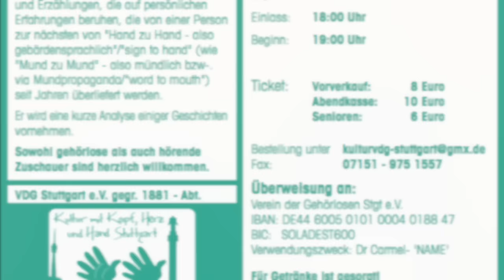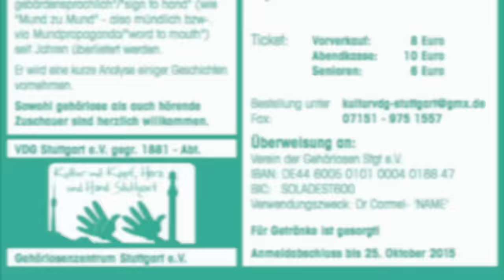Dr Simon J Carmel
Neuer Vortrag aus der Abt. Kultur mit Kopf, Herz und Hand findet am Mittwochsabend, 28. Oktober 2015 im Gehörlosenzentrum Verein der Gehörlosen Stuttgart e.V. 1881 statt!
Thema dieser Abend ist: "Taube Folklore - Dr. Simon J. Carmel"
Dr. Simon J. Carmel ist ein weltbekannter Experte in Gehörlosen-Kultur und Taube Folklore. Er ist ein amerikanische Forscher und Dozent im Bereich der Gehörlosen-Folklore.
Wir freuen uns, ihn nach Stuttgart einladen zu dürfen und sind gespannt auf seinem interessanten wissenwertiges Vortrag!
Wollt ihr wissen, wie seine persönliche Erfahrungen über Gehörlosenkultur, Gehörlosenwitze, Gebärdenspiele, taube Tiere, und vieles mehr.. gemacht hat???
Er stellt euch sein Präsentation und einige Geschichtsanalysen vor!
Neugierig geworden? Zeit? Dann kommt vorbei!!! Ihr seid alle herzlich willkommen!

Einlass um 18 Uhr
Beginn um 19 Uhr

Vorverkauf: 8 Euro
Abendskasse: 10 Euro
Senioren: 6 Euro

Überweisung an:
Verein der Gehörlosen Stuttgart e.V.
IBAN: DE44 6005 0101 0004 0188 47
BIC: SOLADEST600
Verwendungszweck: Dr. Carmel - "Name"

Nach euren Überweisung bekommt ihr eine Anmeldebestätigung!
Schnell anmelden lohnt sich, Personenplatz ist eingeschränkt.
Im Gehörlosenzentrum, Hohenheimer Str. 5, 70184 Stuttgart
Getränke ist gesorgt!

Liebe gebärdenliche Grüße
KmKHH-Team